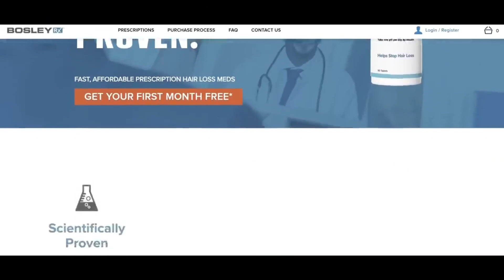do THIS To Turn Insecurity Into CONFIDENCE! (30 Day Plan)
Take action now! Take the quiz!
Click link to get your free Info-Kit and $250* off Bosley Gift Card
Find out how Bosley can help you achieve your hair restoration goals

*Candidacy for hair restoration can only be determined by a Bosley physician upon examination, diagnosis, and prescription of a treatment plan.

I am going to help you turn your insecurities into confidence with my 30-day plan. The first part covers the most common insecurities; the second part is an actionable plan to complete over the next 30-days. Keep in mind that this new found appreciation and respect for yourself won't eliminate all insecurities.

The point of this plan is to get your insecurities in check by putting them in perspective. Understand, also, that you are the only one that worries about them -- nobody else sees your insecurities because they're invisible. What everyone CAN SEE is how incredible you are. So, stop acting like you're not -- and instead, own it!

COMMON INSECURITIES + PLANS